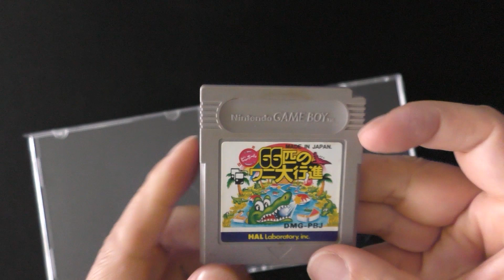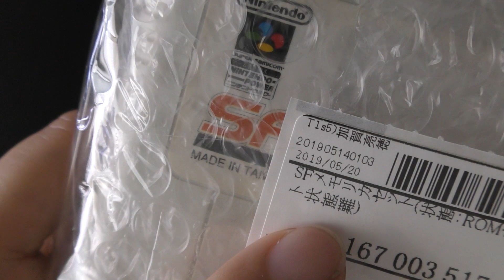【駿河屋】SFメモリカセットガチャしてみたい！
09時に公開動画は、ゲーム紹介
18時公開動画は、ゲームプレイ+福袋開封+購入紹介+メンテナンス・改造など